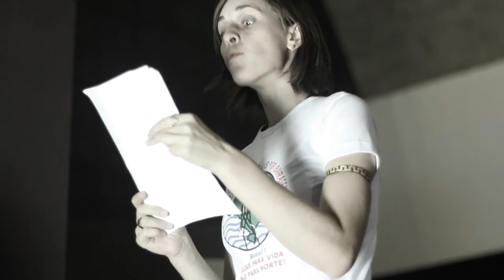Arpilleras: mística de abertura